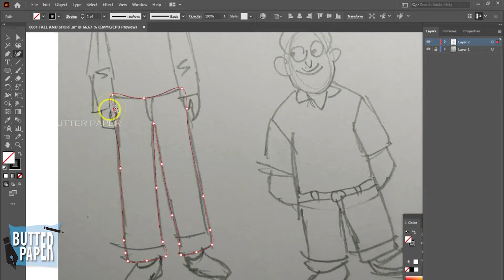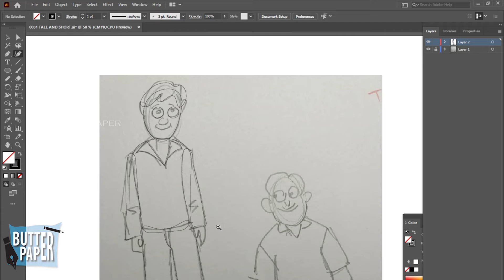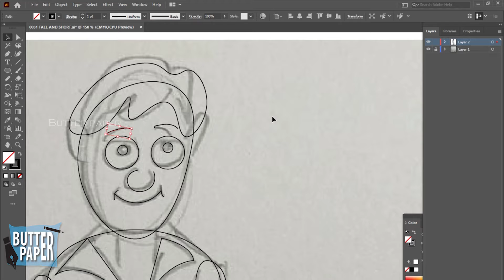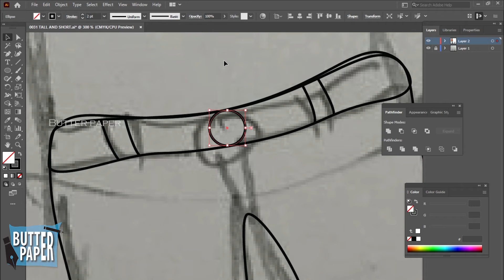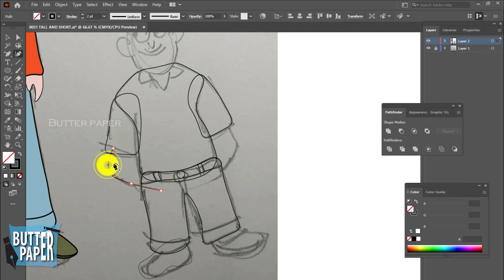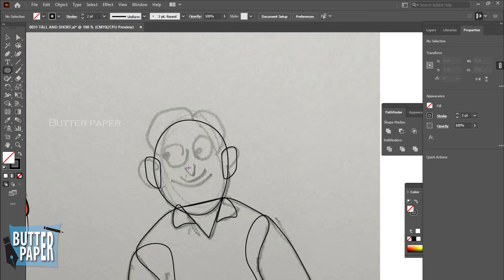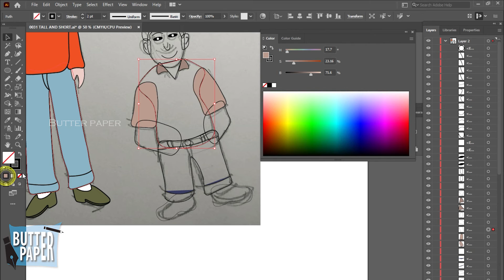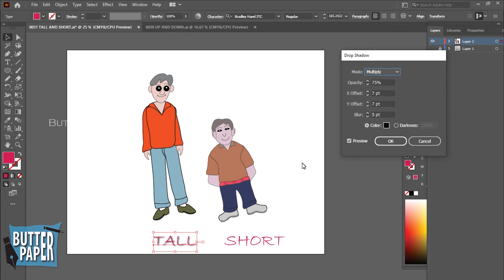SIMPLE CARTOON CHARACTORS IN ILLUSTRATOR